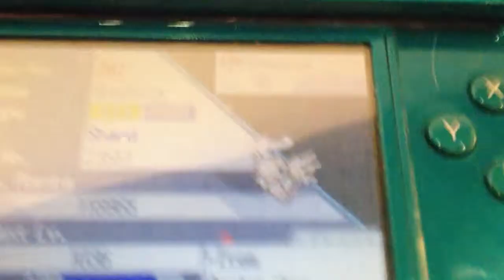My pokemon vs cintya pokemon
Lucario can't touch